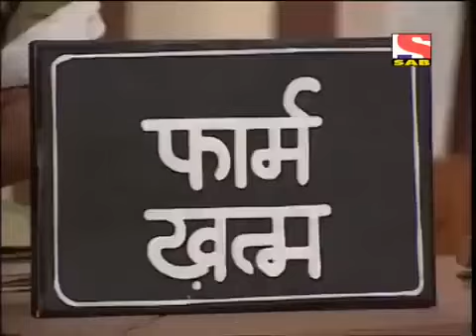Office Office Ep 67।। Bank Loan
सद्दीलाल ने की टीवी की कंप्लेंट || Musaddilal ne ki TV ki complaint ||Fullepisode officeoffice |officeoffice Fullepisodes comedyvideo officeoffice || comedyvideo FullComedy Musaddilal officeoffice comedyserial Darshancomedyshow tventertainment Hindiserial Nayaserial trainingserial officeoffice OfficeOfficeFullEpisode .
 Office Office
"Office Office" officeoffice @OfficeOfficeMussadiLal Railway Station

Indians super most Hindi comedy
Musaddilal comedyvideo
Newepisode 2023officeoffice
Musaddilal comedy
Chala Musaddila officeoffice
office office episode
Musaddilal comedy
office office full episode
office office new episode
office office all episodes
Musaddilal office office